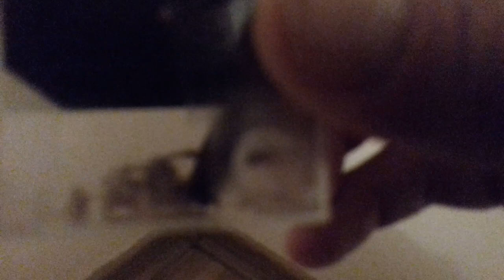Trap for bugs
Simple build  trap for bugs